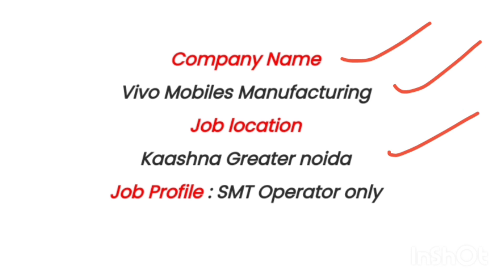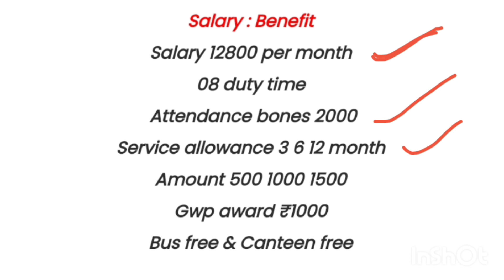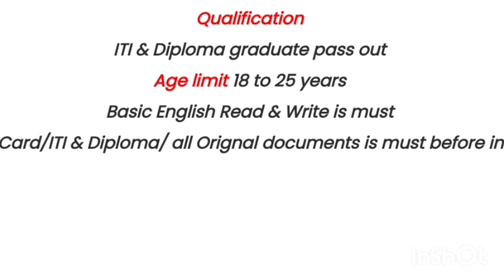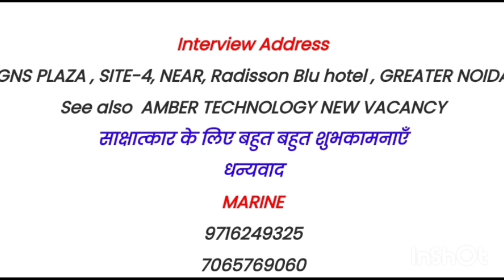Vivo Mobile Campus Placement 2023 | Salary 18,000 /- pm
apprenticeship_ITI _vecancy_2022

private jobs
iti placements tata
New_diploma_jobs
new_B-tech_Jobs
diploma_macanical

new ITI recruitment 2023
10th New Vacancy Bihar 2023
apprentice 2023 iti education, iti exam  iti apprentice 2023,iti latest iti apprentice,pspcl